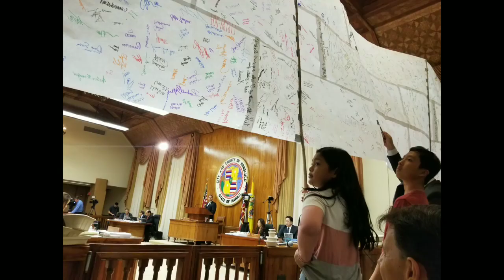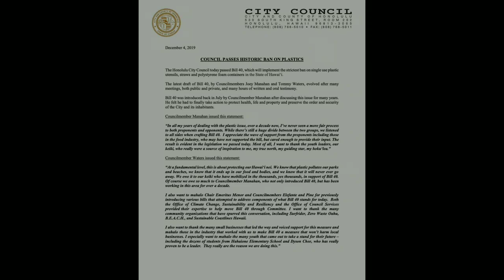Getting the Single Use Plastic Ban and Phase Out Passed at City Hall